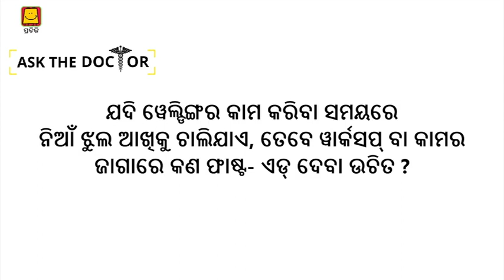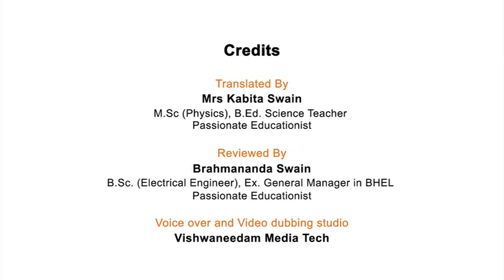Eye care for welder worker (Odia) | ୱେଲ୍ଡର କର୍ମଚାରୀଙ୍କ ପାଇଁ ଚକ୍ଷୁ ଯତ୍ନ